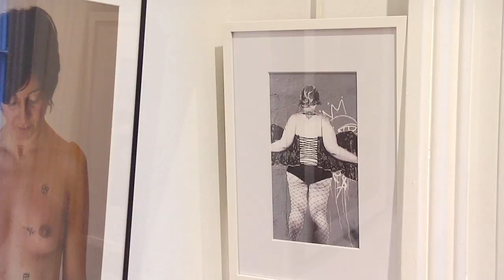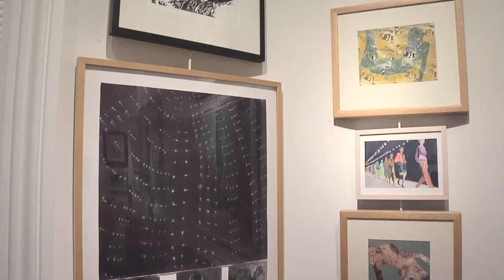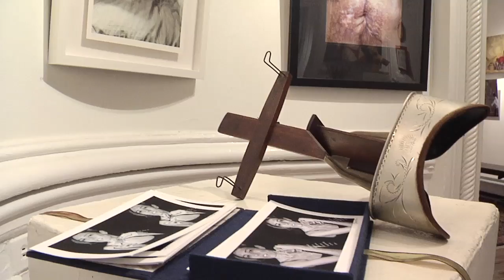Body Image Exhibition Video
Filmed and edited by Really Useful Media (usefulmedia.net)